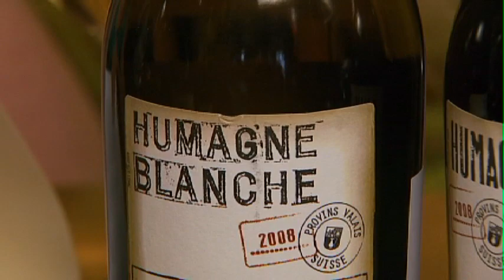Sex and The City 2 Swiss Wines! New York City The Wine Ladies TV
May 2nd, 2010: City Winery, New York, New York

The secret is finally out! Swiss wines really rock!
We were invited to City Winery in New York City by Chandra Kurt wine writer and author to witness a remarkable and historical wine adventure. We brought our cameras and The Wine Ladies TV show to the heart of Manhattan to witness the bottling of two barrels of Switzerland's finest wines from the Valais wine growing region, from two different wine producers Provins-Valais and Jean Rene Germanier.

These wines were shipped over a year ago and were patiently waiting for their bottling here in the big apple at the City Winery.
Now we knew this was a very special moment because only 2% of Swiss wines ever leave the country. So the secret is finally out, because as we discovered Swiss wines are wonderful and very special.
Look for Swiss Wines in The City. The Wine Ladies TV episode June 2nd, 2010
Location: City Winery, New York New York